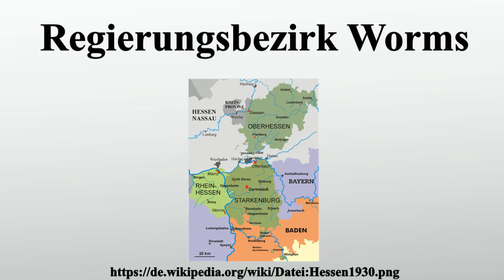Regierungsbezirk Worms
Vielen Dank für Ihre Unterstützung:

Der Regierungsbezirk Worms war eine kurzzeitige Verwaltungseinheit im Gebiet der Provinz Rheinhessen im Großherzogtum Hessen.Er ging aus den Kreisen Alzey und Worms hervor.Er bestand vom 1850 bis zum 12.Mai 1852.

Bild-Copyright-Informationen
Urheber Info: User Störfix on de.wikipedia